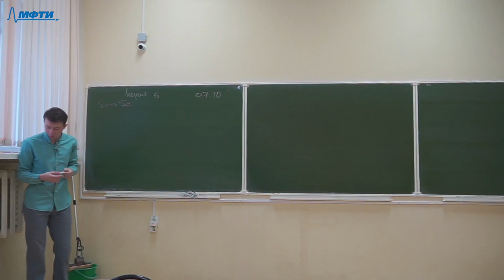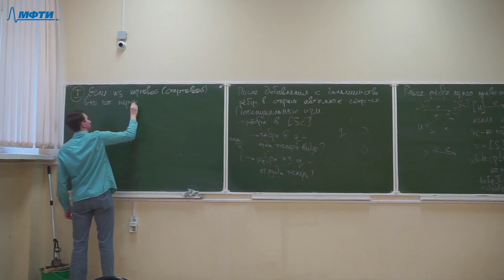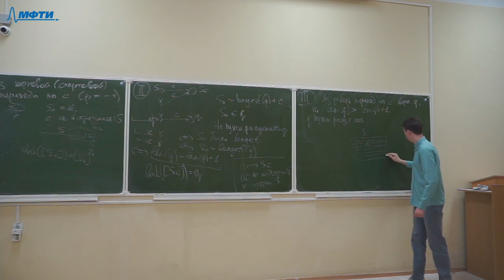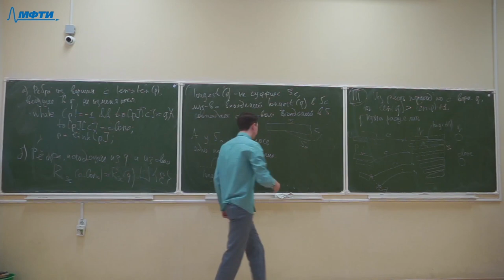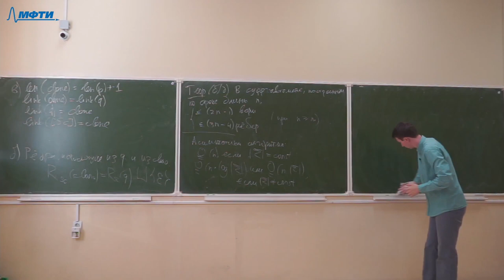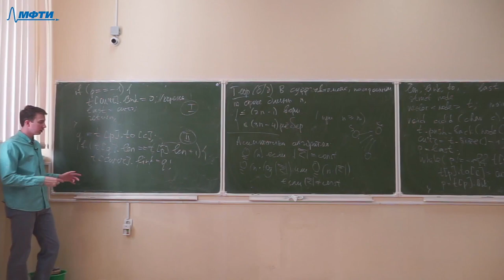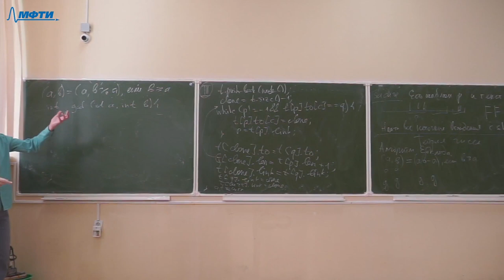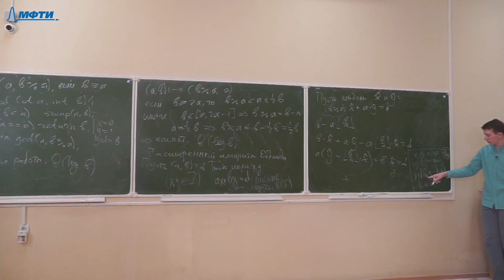Алгоритмы и структуры данных 6. Суффиксный автомат. Теория чисел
00:00:00 - Напоминание ранее пройденного о суффиксном автомате
00:02:36 - Как изменятся рёбра при добавлении нового символа?
00:40:27 - Теорема о максимальном числе вершин и рёбер в суффиксном автомате
00:43:06 - Асимптотика алгоритма построения суффиксного автомата
00:51:00 - Реализация алгоритма построения суффиксного автомата
01:03:18 - Задача о неточном вхождении шаблона в текст
01:05:28 - Алгоритм Евклида
01:13:58 - Расширенный алгоритм Евклида

Лектор: Степанов Илья